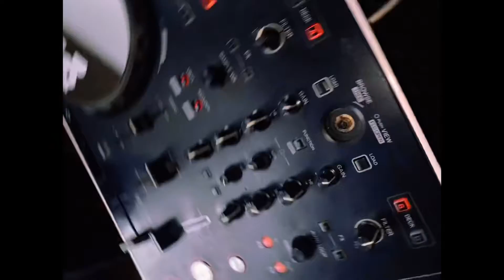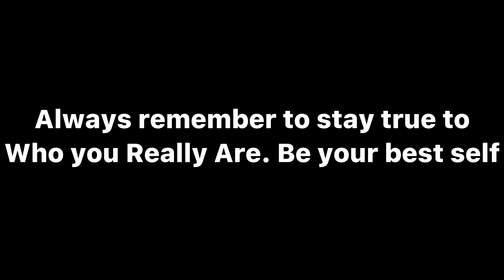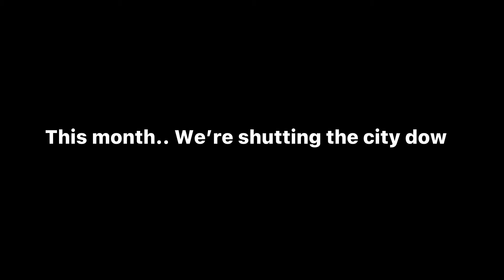feels good to start a youtube channel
This is a special project that I was working on it resonates with not letting fame and power get to your head to always remain on the vision from within you and your soul.